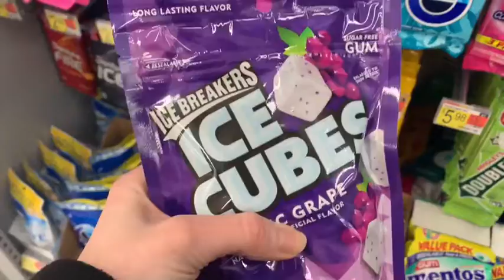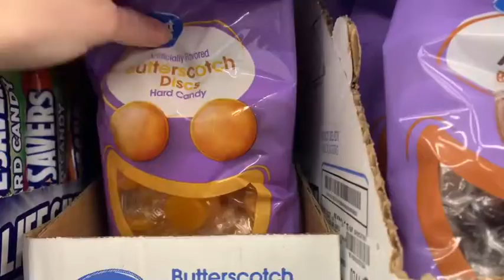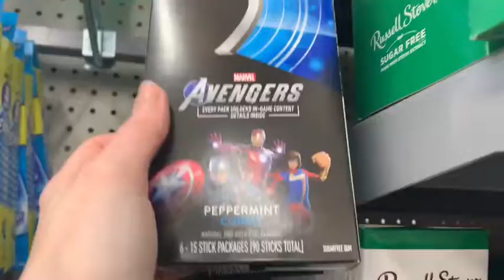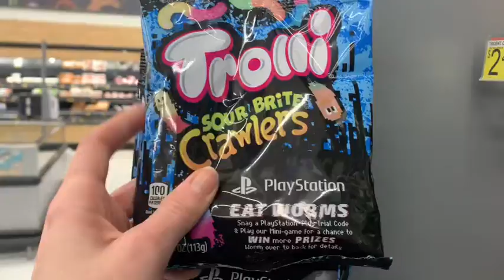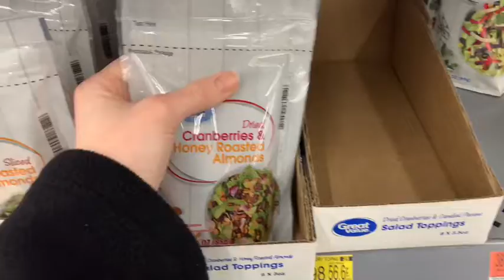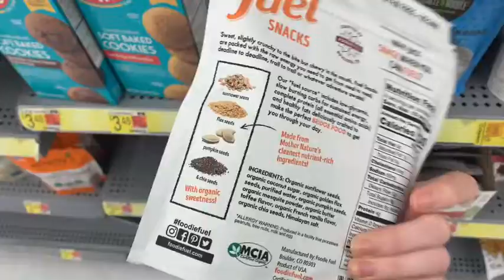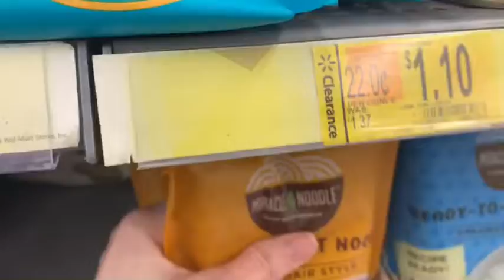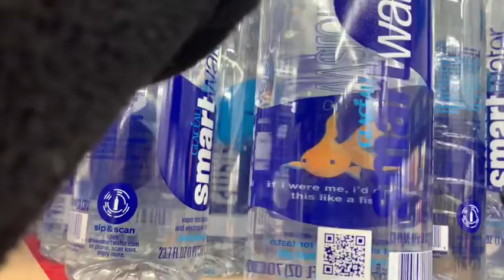ASMR | WALMART STORE WALK THROUGH | CRINKLES IN THE BUBBLE GUM SECTION